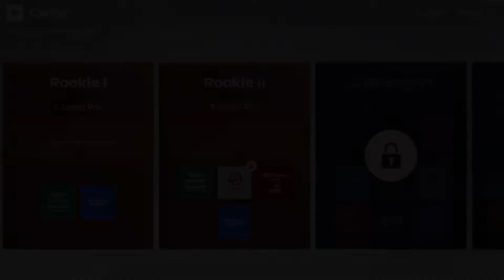F1 22 Mobile Racing Career Mode Episode 5: NEW SEASON, NEW TEAM! KICKING OFF IN IMOLA!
Welcome back to the F1 22 Mobile Racing Career Mode Series! After an entertaining Season 1 at Williams, it's time that we now head into Season 2, and a chance for a fresh slate! Signing with a new team, and a new contract, gives us a different car, and a different season! Let's see how we do!